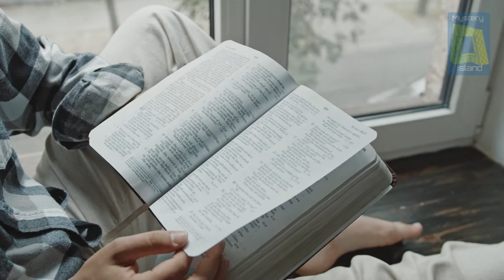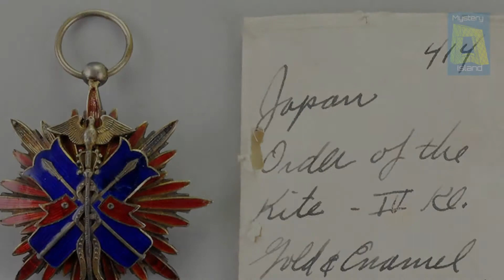जापानी सेना का घिनौना सच !! Truth Behind Unit 731 !! ज़िंदा लोगों पर करते थे खतरनाक एक्सपेरीमेंट !!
CREDITS:-
Voice Over : Gaurav Mishra

5 Mysterious Things Found In Desert ( Hindi )

World's 5 Biggest Robberies in Hindi

एक इंसान जिसने पूरी दुनिया को रौशनी से भर दिया

दुनिया के 6 अविश्वशनीय संयोग ( Ittefaaq ) .

100 साल से भटक रही है ये GHOST TRAIN ज़नेटी